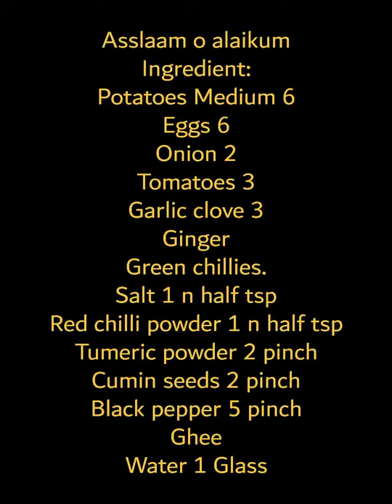Aloo Anday Recipe | Egg Curry | Egg Potato Masala | آلو انڈے | Recipe By Wania.